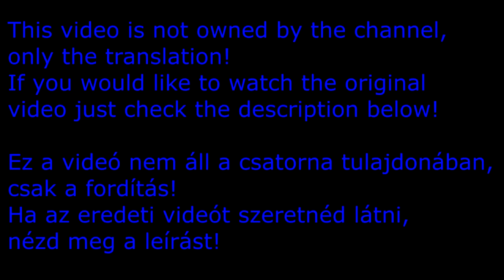Rescuing Baine [Battle for Azeroth 8.2.] (magyar felirat)